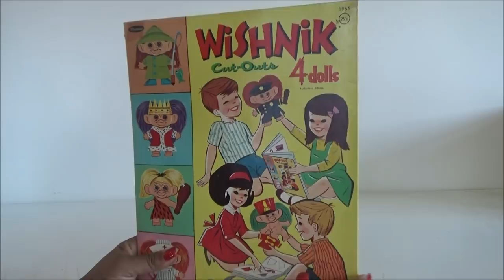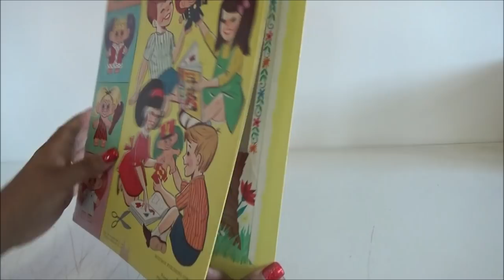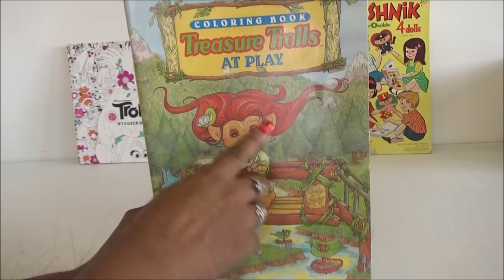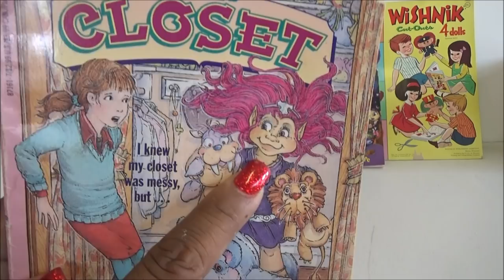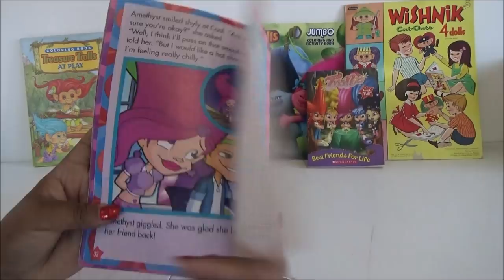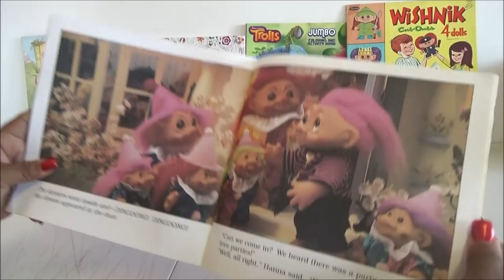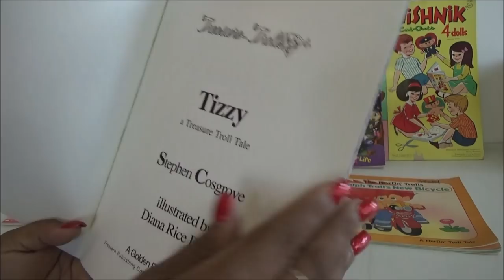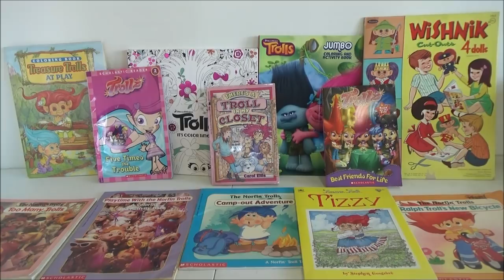Mi Coleccion de Libros de Trolls - My Trolls Book Collection